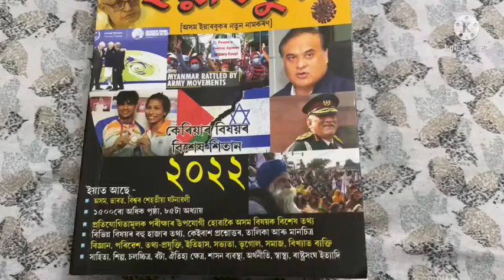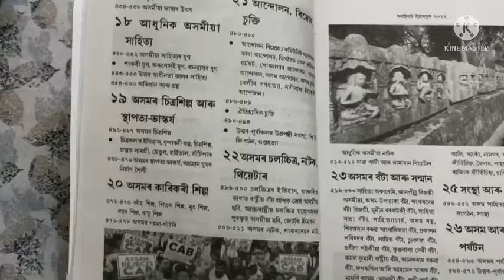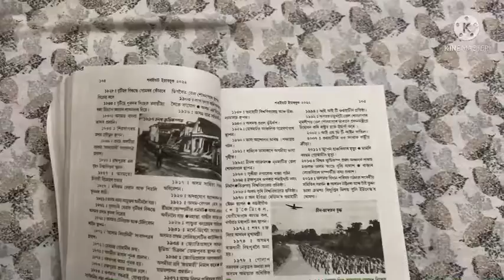ASSAM ,INDIAN AND WORLD GENERAL KNOWLEDGE BOOK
Assamesemediumbook
ধন্যবাদ 🙏